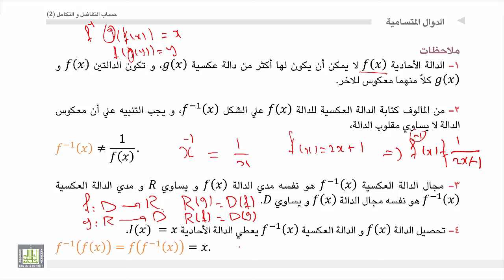حساب التفاضل و التكامل 2 | الوحدة 3 | تعريف الدالة العكسية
المقررات المفتوحة
 تعريف الدالة العكسية